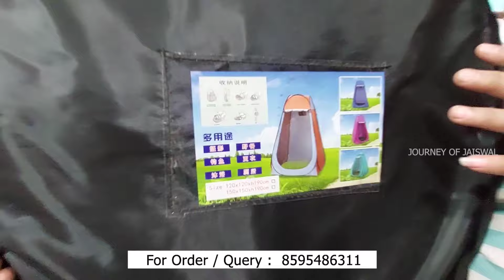Budget camping gear | Sleeping bag | Camping stove | Camping Tent | Jackets | Chairs | Prago outdoor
Welcome to Vinayaka Sales. We look Forward to Working With You.
B-966, opposite sport sun, near shastri nagar metro, gate no. 2

Vinayaka sales B-966
Shastri Nagar Delhi 110052
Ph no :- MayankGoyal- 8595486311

camping gear and outdoor shop
folding chairs
folding tables
camping table
camping chairs
camping gas
camping vlog
Overnight camping
night camping in dangerous forest
bijnor leopard attack
leopard attack camping
tiger attack
camping tent
camping video
camping in India
Uttarakhand camping
night camping
overnight camping
leopard attack se bachne ka saman
camping in forest
camping life
camping knife
camping lights
camping headlamps
solor light
Solar charging light
Solar charging lamp
4 person tent price
snow tent price in india
folding camping gas stove price
camping
camping gears
camping vlog
camping tent
camping tends
camping tent price
camping gas stove
camping gear review
camping gadgets in india
camping gear in delhi
camping gear 2024
camping tools
camping market delhi
camping market near
sleeping bags
mattress camping
mattress
chairs
wanderlust sahil
trip sense
tejas camping
camping with santanu
camping with aryan
folding chairs
camping stove
budget camping gear
budget camping gear in delhi
cheap camping gear in delhi
Cheapest campina aear in delhi
camping tent price india
camping ka saman
camping ke samaan ki dukaan
all camping tents
trekking gear in cheapest price
cheapest camping gear
prago outdoors delhi
prago outdoor
himmaleh shoes
trekking shoes
Himmaleh tent3 person
3 person tent price
2 person tents india
jackets
xtreme moto adventure
searching hands
kpl explore
indo camping
outdoors gear review
outdoor gear review Coleman tent
camping gear shop in delhi
top gear camping shopping
hiking gear shopping tips
camping gear shop
camping gear shop in chandigarh
camping gear shop in kolkata
camping gear shop in mumbai
camping gear delhi
camping gear 2024
camping gear in india
camping gear market in delhi
prago outdoor review
prago outdoor tent
prago outdoor jacket
leopard attack camping